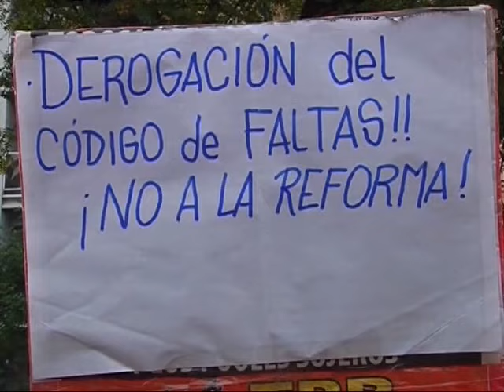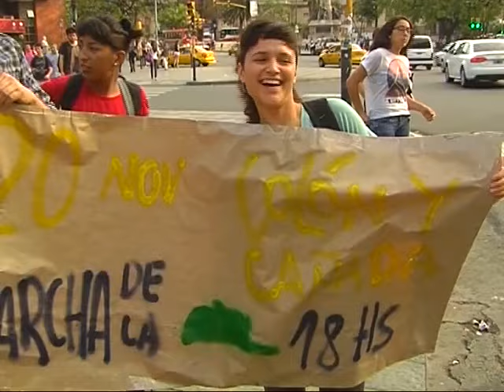La Unicameral aprobará esta tarde el Código de Convivencia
Entre críticas, el oficialismo y la mayoría de la oposición darán el aval. La sede de la Legislatura se encuentra vallada.